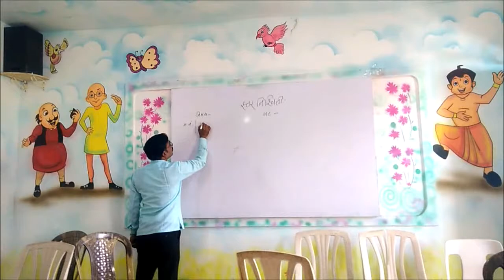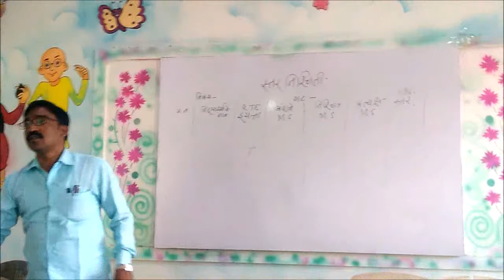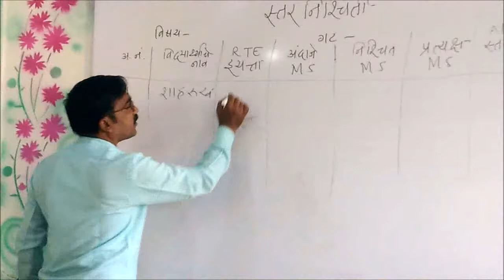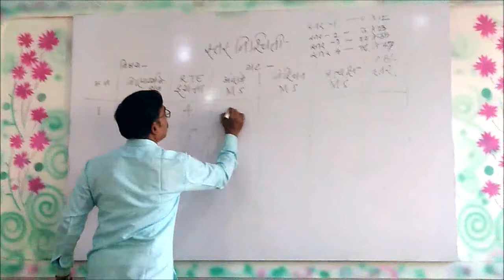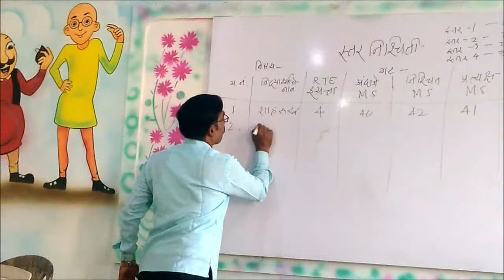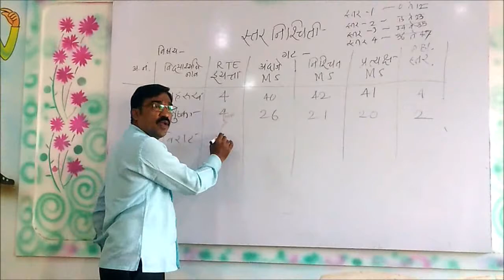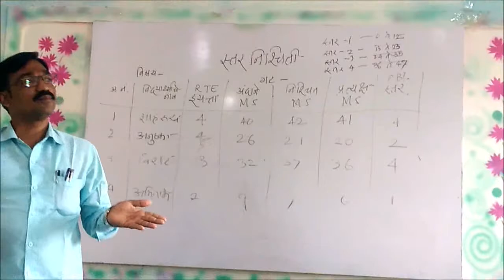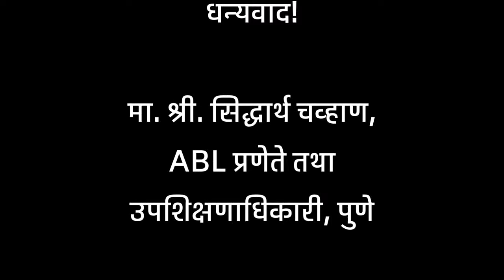विद्यार्थ्यांची ABL स्तर निश्चिती कशी करावी? / How to fix student ABL level?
विद्यार्थ्यांची ABL स्तर निश्चिती कशी करावी? या संदर्भात उपयुक्त असा व्हिडीओ.

      ABL अर्थात Activity Based Learning. अशी अध्ययन पद्धती ज्यात विद्यार्थी कृतियुक्त होऊन शिकतात. पण ही पद्धत सुरू करण्यापूर्वी विद्यार्थी अध्ययन स्तर निश्चिती करणे आवश्यक आहे. ज्यामुळे मुलांची सद्यस्थिती लक्षात येते. जर आपण ABL सुरू करण्याचा विचार करत असाल तर नक्कीच हा व्हिडिओ आपल्याला उपयुक्त ठरेल असा विश्वास वाटतो.
धन्यवाद!

In English:
How to fix student ABL level? Useful video in this context.
ABL i.e. Activity Based Learning Studies in which students learn by being creative But before starting this method, students must confirm the level of study. So that the child's status is noticed. If you are thinking of starting ABL, of course, this video will definitely help you.
Thanks!

"Rakiran Chavan" "सृजनशील शिक्षक" BB Ki Vines" "My Smart Support" "Srujanshil Shikshak" "Educational Video" "Sir Foundation" "Smart Education" "शैक्षणिक व्हिडीओ" "सर फाउंडेशन" "Techno Savvy Teacher" "School Activities" "राजकिरण चव्हाण" "शिक्षण" "राज ठाकरे" "कृतिशील शिक्षक" "अष्टपैलू शिक्षक" "नवीन उपक्रम" "क्षेत्रभेट" "तंत्रस्नेही शिक्षक" "शालेय उपक्रम" "सुंदर हस्ताक्षर" "Ideal Teacher" "FactTechz" "Creative Teacher" "versatile Teacher" "Innovation"